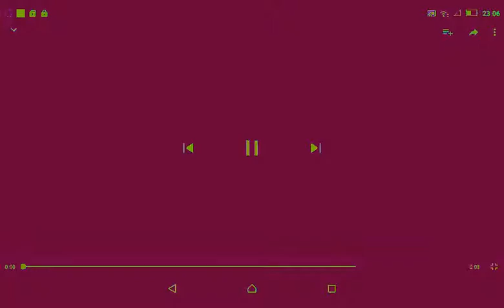Gamecube Effects Render Pack 1 Broken Halucination